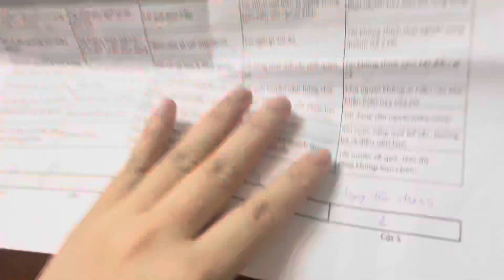Customer Service Mindset masterskills Institute. 🔺lí trí, đúng giờ; ◾️chi tiết, 🔴cảm xúc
Customer Service Mindset masterskills Institute. Tính cách 🔺lí trí, đúng giờ; ◾️chi tiết, 🔴cảm xúc